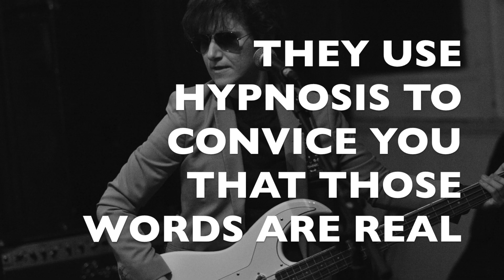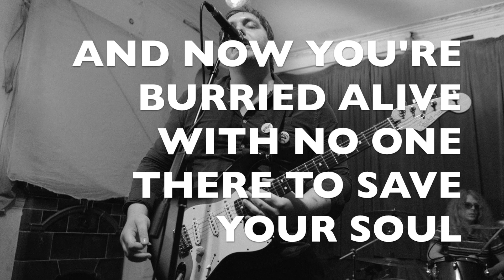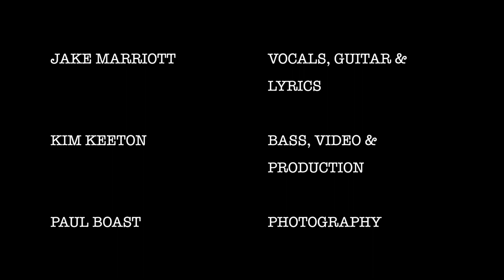Kill The Moon - Book Of Nothing (Lyric Video)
All photos used captured by Paul Boast.
NIAHAS Records Sessions

Fun fact: Book Of Nothing was originally written in 2017, around the end of July, just one week prior to our first ever gig at the Tap 'n' Tumblr in Nottingham playing alongside Desensitised. It was a rush to throw together last minute but we nailed it and had it ready in time. We believe as we've refined it more and more that "Book Of Nothing" now has more energy than our usual opening track "Fluctuate".

Single Release show held at The Chameleon, Nottingham 08/10/19 with Alex Domonique, Zadkiel and Alice's Ants supporting us.

All hand-drawn artwork by Caroline Biggs.
Digital edits and overlays by Kim Keeton.

We have physical copies available to order £3 + shipping.

CD includes full artwork printed to glossy 220gms card, folded into a clear plastic sleeve with track listings as follows:

1. Book of Nothing
2. Book Of Nothing (STKMY Remix)
3. Fluctuate (remastered demo)

Let us know what you think to our first single!

Upcoming Gig:
The Chameleon, Nottingham. £3 OTD. 12/12/19.